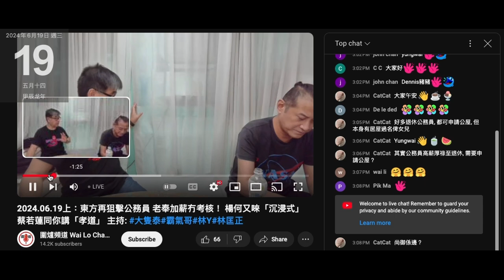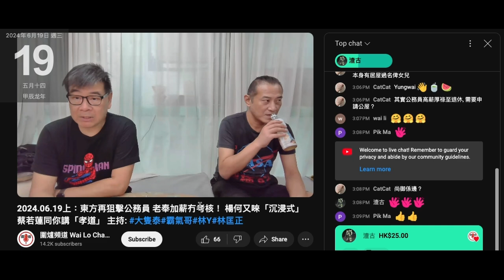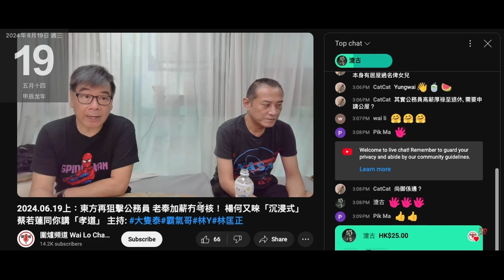20240619 圍爐賤種陳榮泰吹做完都腦殘入錢做發展基金＋黃標向腦殘要錢，又幫打女人偷錢賊林匡正撐行緊返嚟掩飾偷錢賊連腦殘都唔撚尊重，扮大牌扮台柱扮腦殘為佢而聽。每到月尾咪又分晒啲錢，發展基金？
仲吹到只係想有人聽扮到唔係為錢，唔介意收視，唔理黃標